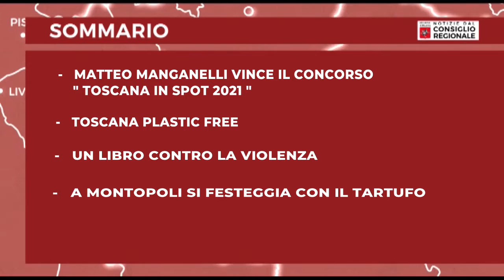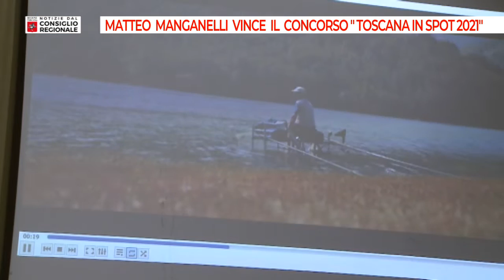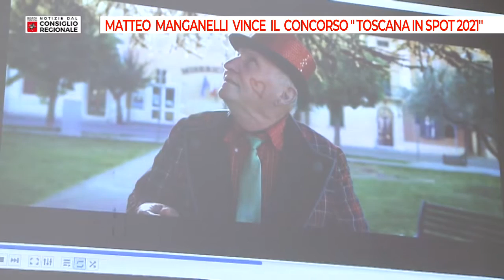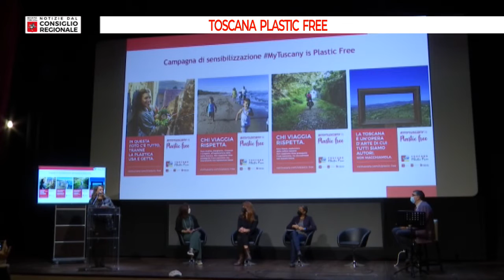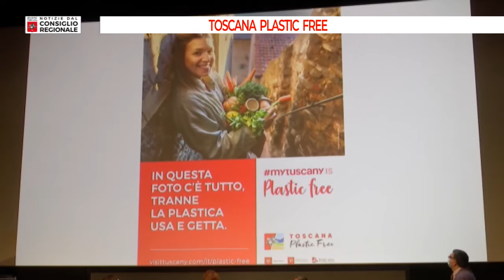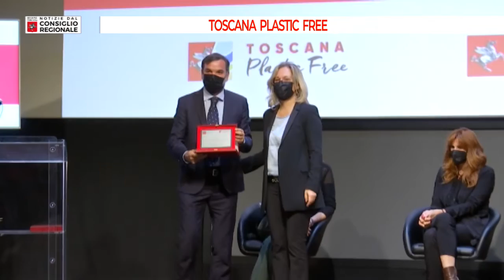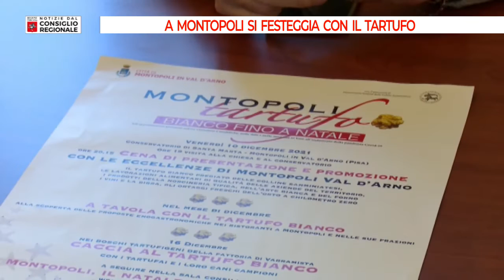Tv Prato Notizie dal Consiglio Regionale del 10 12 2021